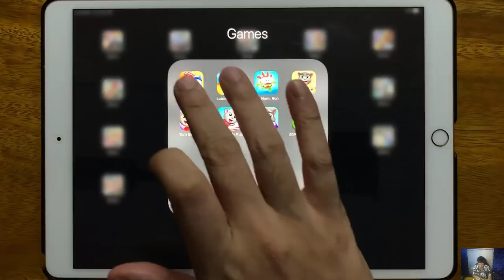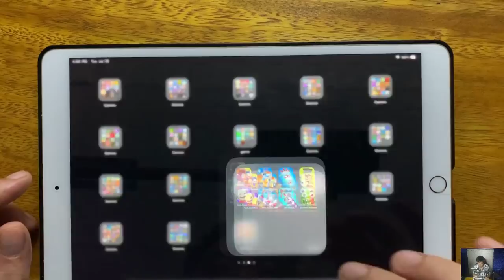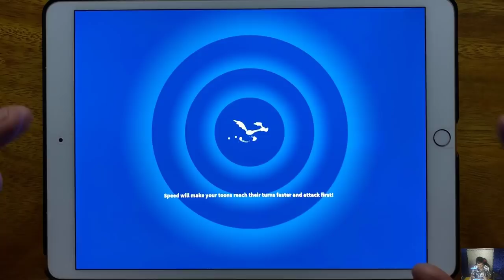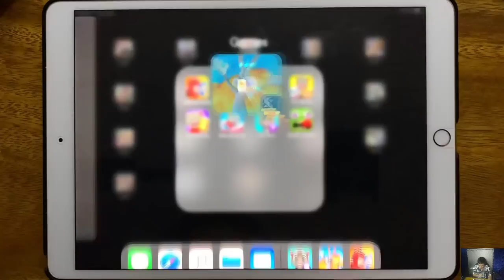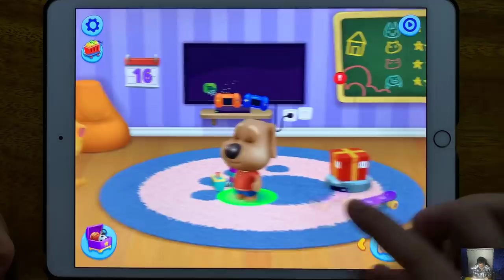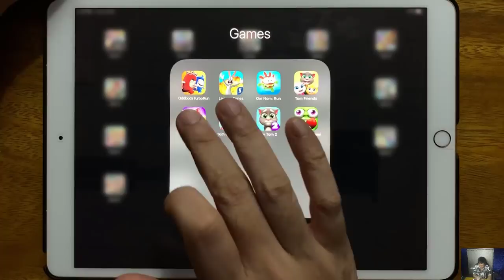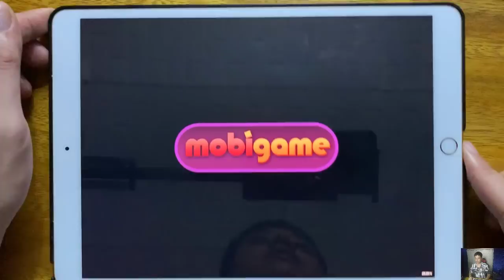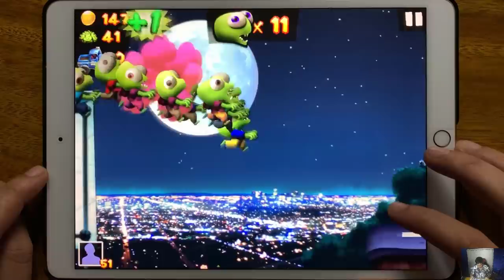Oddbods Turbo Run, Looney Tunes, Om Nom Run, My Talking Tom Friends, Talking Tom Gold Run...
Oddbods Turbo Run, Looney Tunes, Om Nom Run, My Talking Tom Friends, Talking Tom Gold Run, Talking Tom Candy Run, Talking My Tom 2, Zombie Tsunami